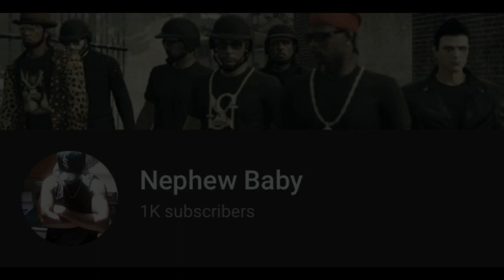Car Meet 111 Hosted by: Demoi16